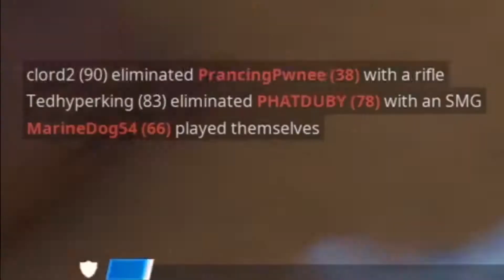i won with an underwater sound glitch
yes I really did, just keep watching